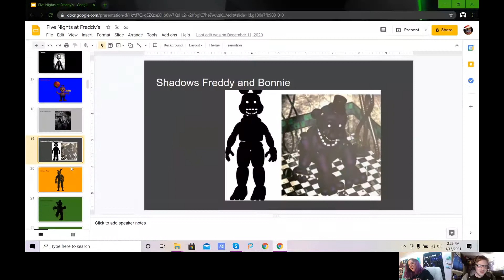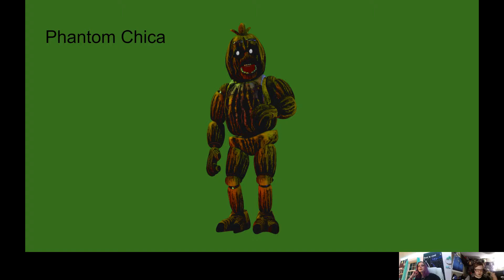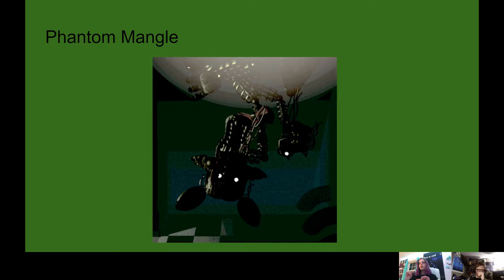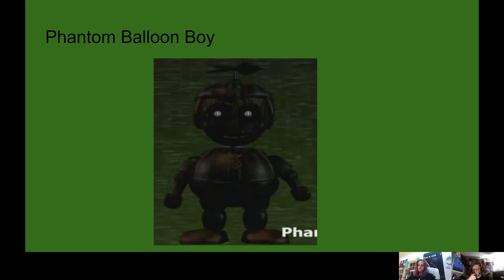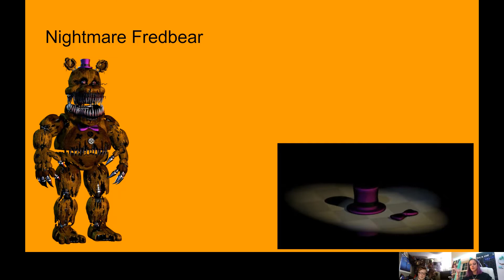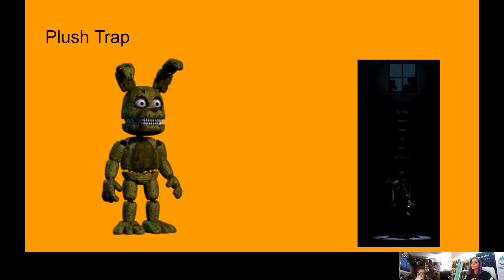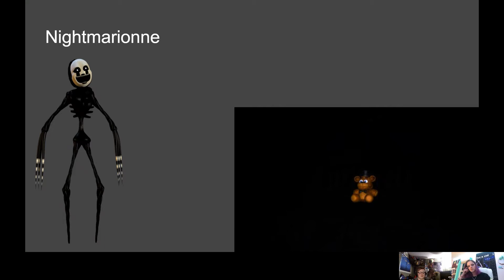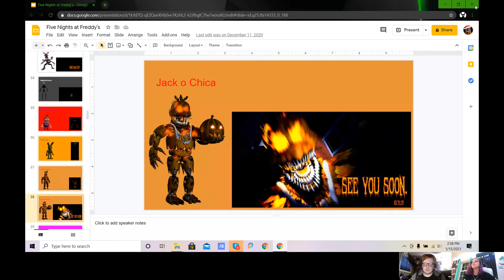Demon Media Ep 3: Five Nights at Freddy's 3 and 4 Recap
Welcome to Episode 3 of Demon Media, a mini series of Demon Interviews where we Recap some of our favorite Shows, Movies, Tv shows, and there will be guests on to help recap. Remember Demon Interviews do NOT claim to own any rights to anything we cover on the show

Where you can find our awesome co host Velvet

Where you can find Springy